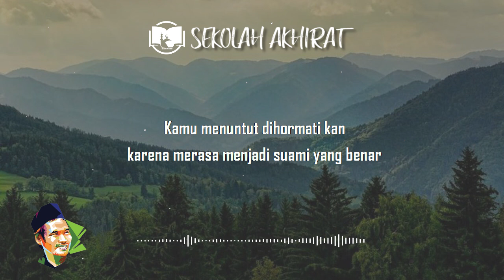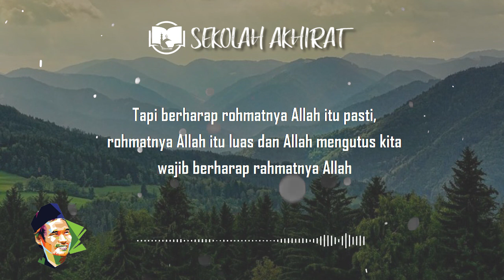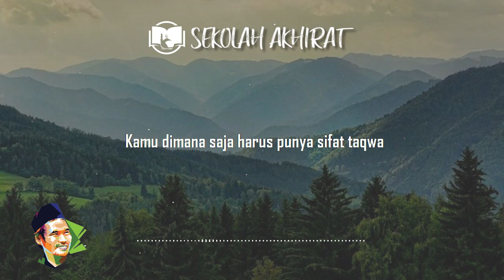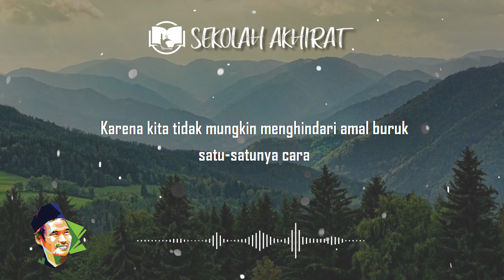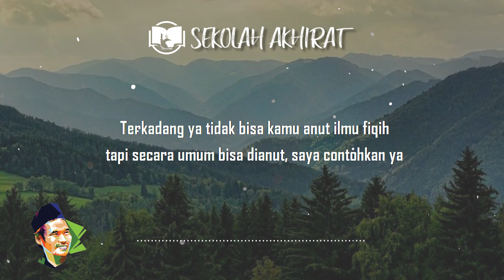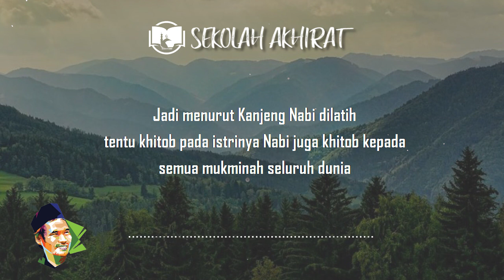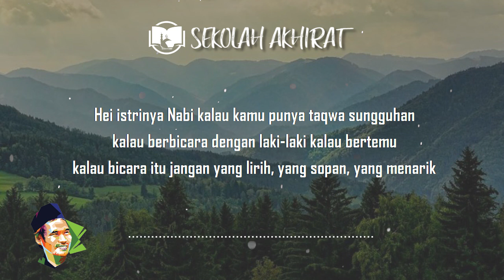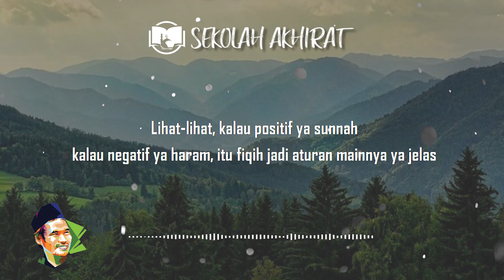Kesunatannya Wanita Cantik Itu Cangkem Elek || Gus Baha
Ngaji Gus Baha Kitab Al Arba'in Nawawi Hadits 11, 18, 23, 42